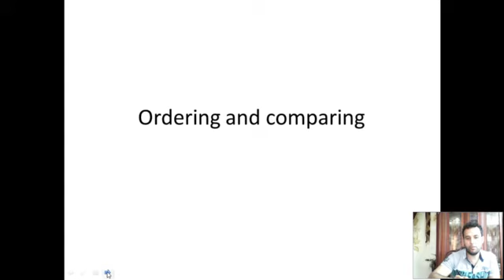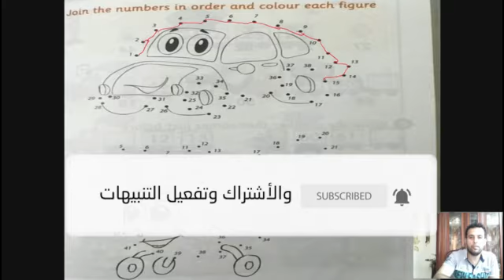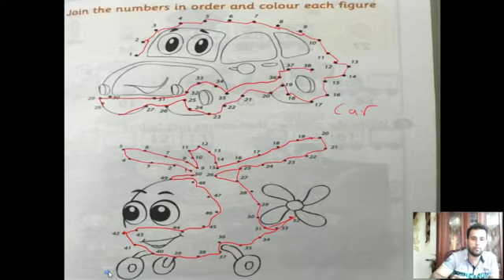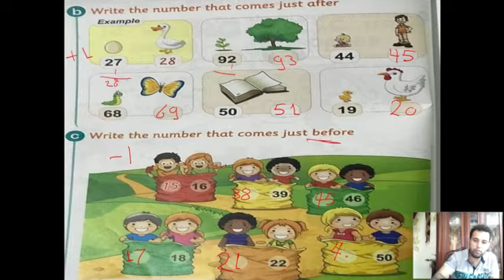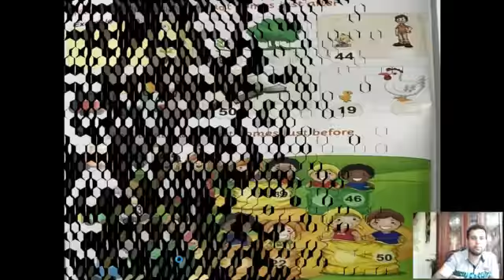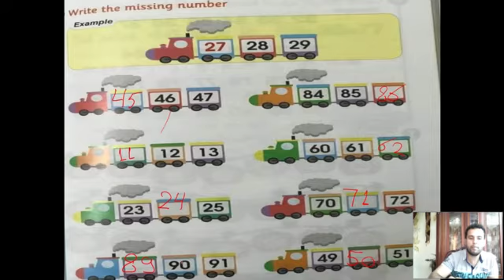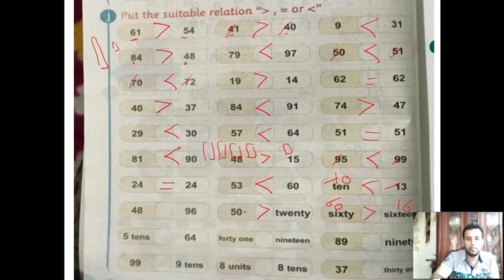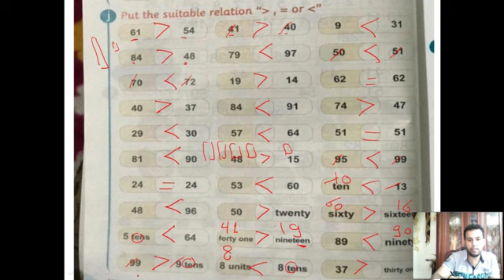ordering numbersماث جريد 1